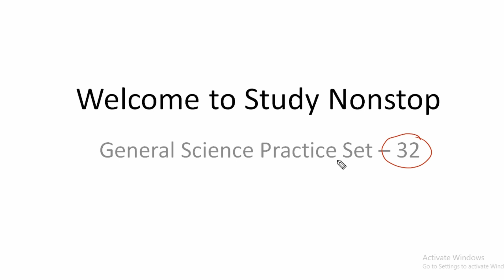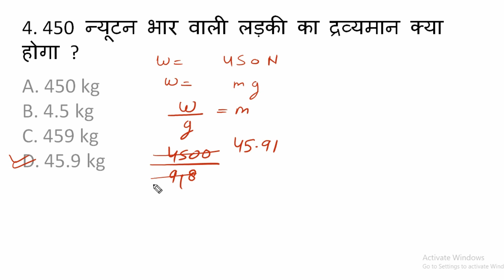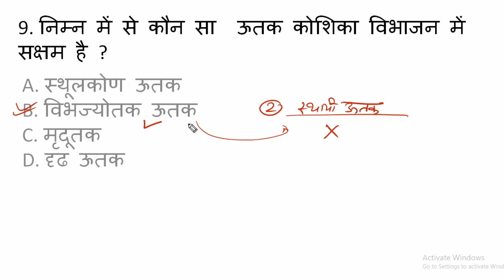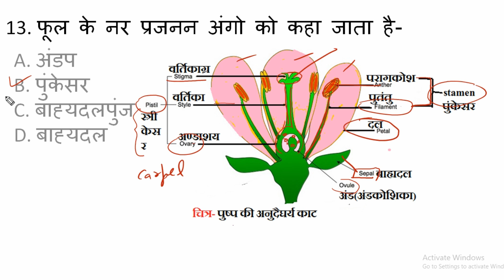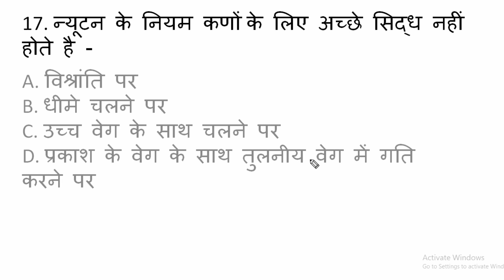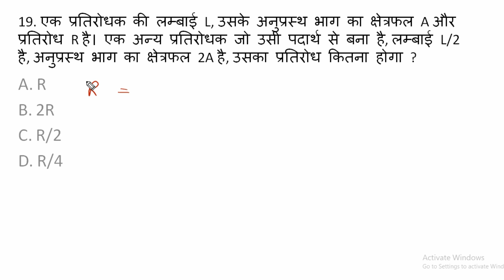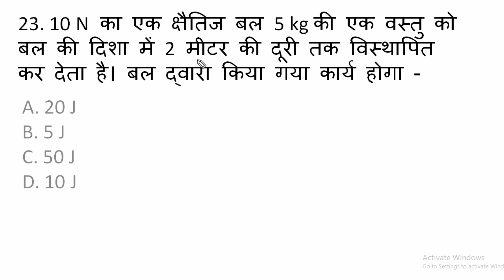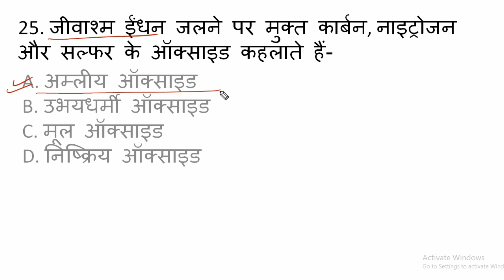General Science Practice Set #32 / Most Important Science Questions for Railway Ntpc, Group D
General science for rrb group D, science for Railway NTPC,

railway group d mock test science,
railway ntpc general Science practice set,